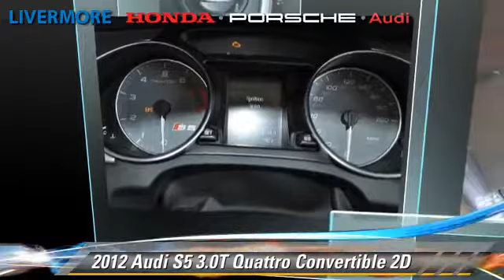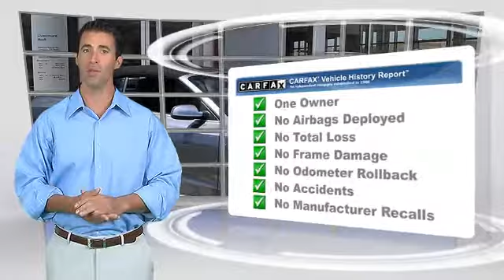Livermore Auto Mall, Livermore CA 94551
[DFIN:2:2369388:I:3E0BA16F:da9421bc06066768be6f9228b0d2a4b3]